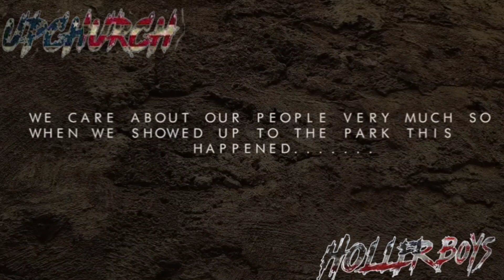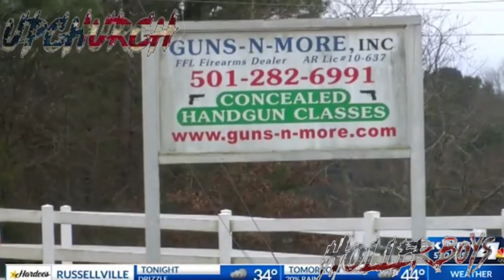ROAD LIFE 2018 VLOGS EPISODE-2